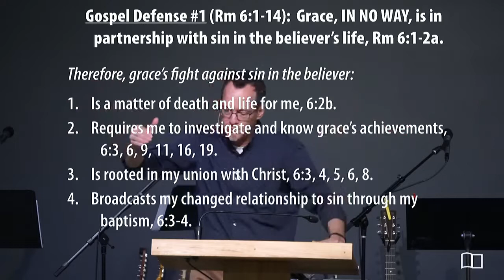Romans 6:4 - Scott Maxwell - Grace Bible Church - 02/04/18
Title: The Gospel’s First Defense of Grace (Part 3)
Series: Romans
Preacher: Scott Maxwell